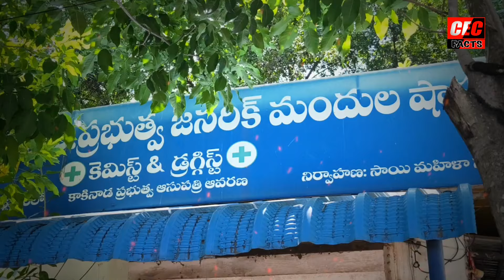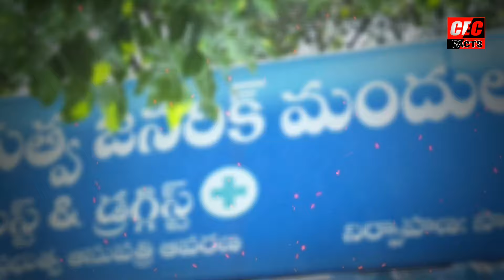జనరిక్ మందులే జన హితం ఆర్ సిపిఐ రాష్ట్ర కార్యదర్శి రంబాల సతీష్ ||generic medicines